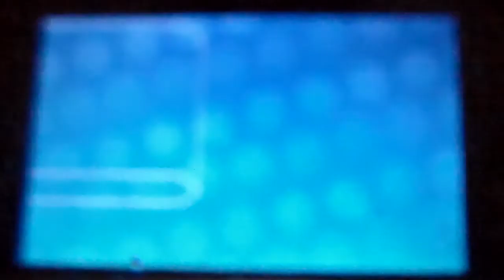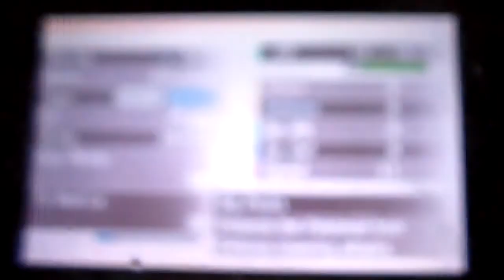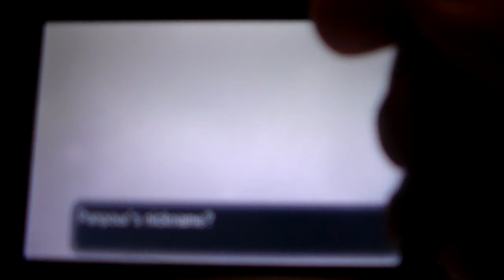Let's play Pokemon Y part 2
We begin the adventures of Chester and Chungus, by going into a forest.